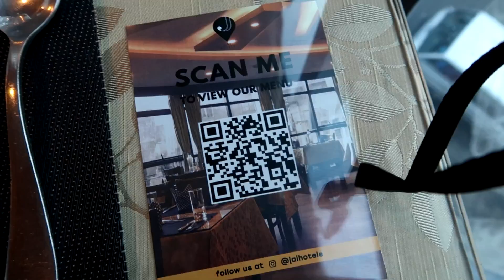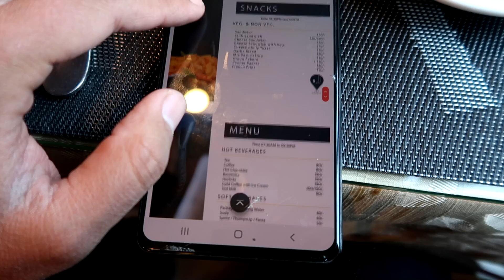Our Lunch Date Was Expensive For Her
Jai Hotel Address
JP Sharma Rd, Chauk Bazaar, Darjeeling, West Bengal 734101

shivam_senpai
_cwikk